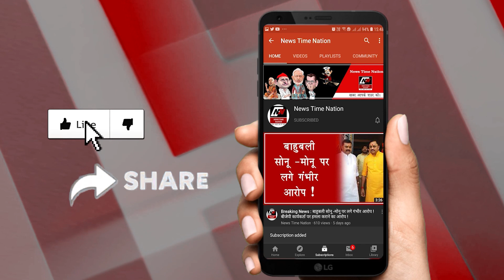सुल्तानपुर में नगर पालिका चेयरमैन प्रवीण अग्रवाल ने ली शपथ ! | Sultanpur Praveen Agarwal | NTN